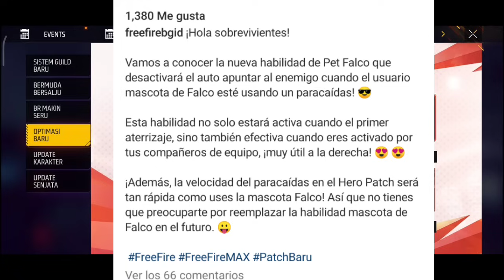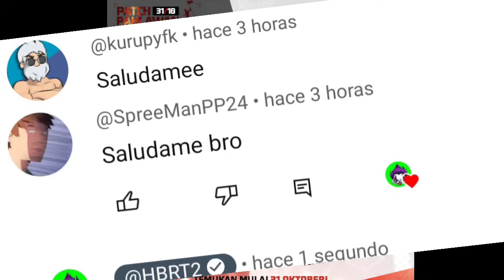Los Nuevos Regalitos de la Nueva Actualizacion este 31 de Octubre en Free Fire Latam latam 💥 HBRT2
los nuevos regalitos que llegan con la nueva actualización este 31 de Octubre en free fire 2023
los nuevos eventos con premios gratis de la nueva actualización ob42 free fire latam 2023
fecha oficial llega nueva actualización ob42 free fire latam 2023
fecha y hora para descargar la nueva actualización ob42 en free fire latam 2023
+10 regalitos con la nueva actualización este 31 de Octubre en free fire latam 2023
nueva tienda actualizada de intercambio token clan que llega a freefire latam este 31 de Octubre
fecha oficial servidor en mantenimiento ob42 en free fire latam 2023